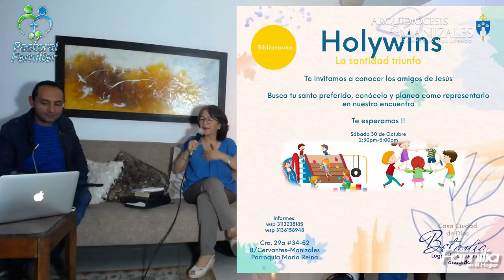Testimonio matrimonial - Conversando en Betania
La Pastoral Familiar de la Arquidiócesis de Manizales, en su programa "Hablemos de Familia" les invitan a conocer un poco más del testimonio matrimonial de Luis Fernando Gómez y Clara Luz Alvarán y de aquello que los inspiró a dar inicio a "Betania, lugar de encuentro y acogida".